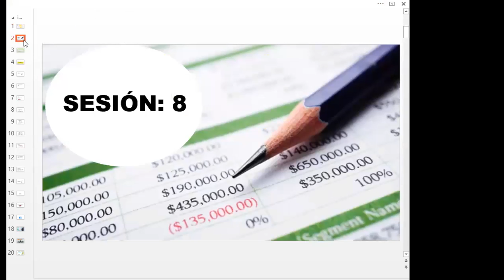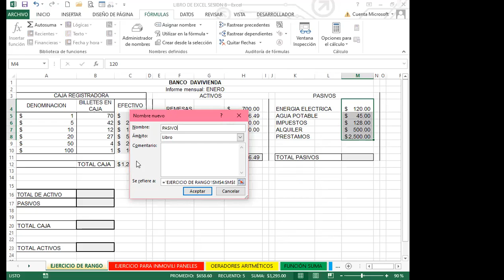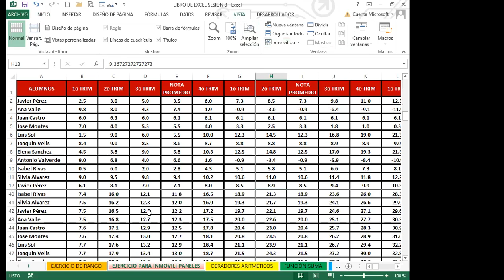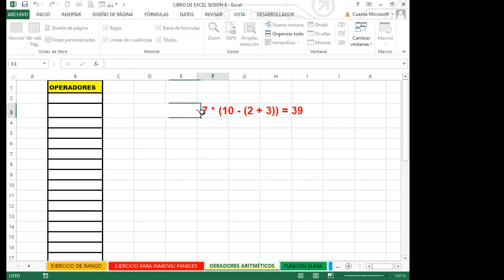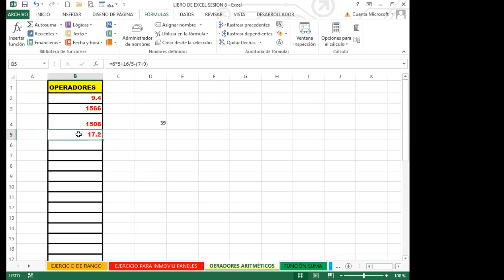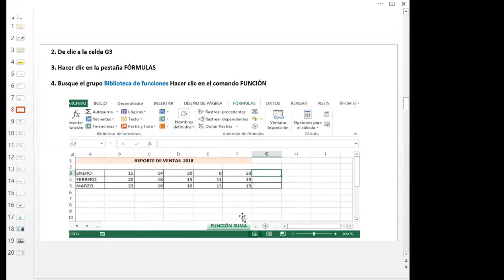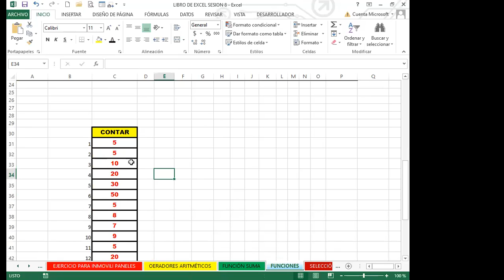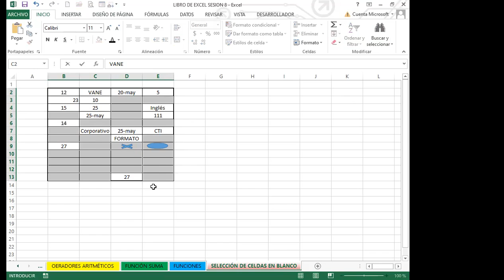Ingles Corporativo- SEMANA 2_DIA 8 - DIFERENCIAS ENTRE FUNCIÓN Y FÓRMULA